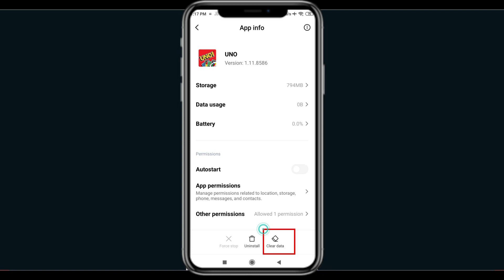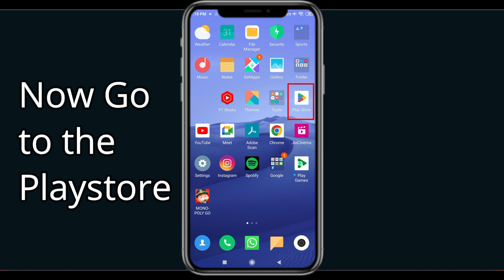Fix UNO App Keeps Crashing | Fix UNO App Keeps Freezing | PSA 24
In this video you will learn How To Fix "UNO" App Keeps Crashing Problem Solved Android & iOS - Solve UNO App Crash Issue If you are facing same problem in your android mobile phone then it will help you to get rid of this issue.
So, let's fix UNO App Crash Issue.

Tags-